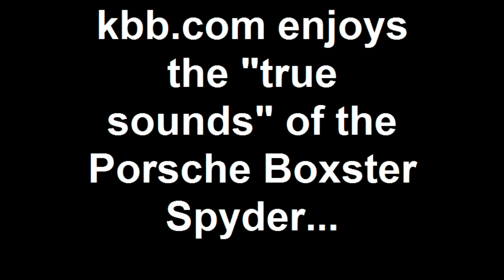Porsche Spyder - Gas Cap Confessions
Kbb.com takes the new Porsche Boxster Spyder out for a spirited run in the canyons above Malibu to enjoy the sights and sounds.